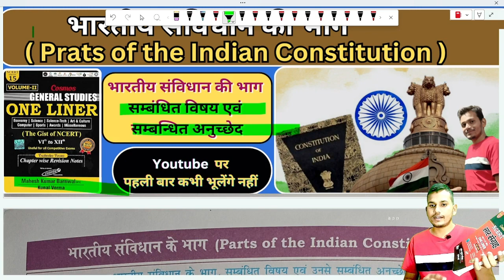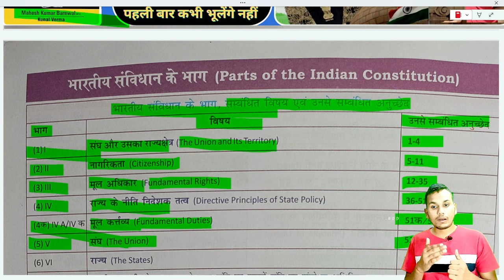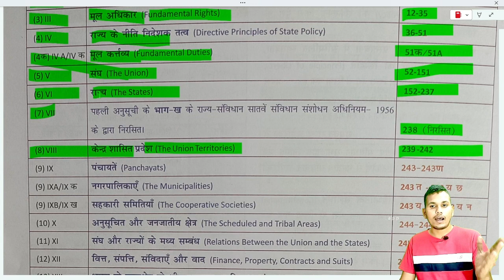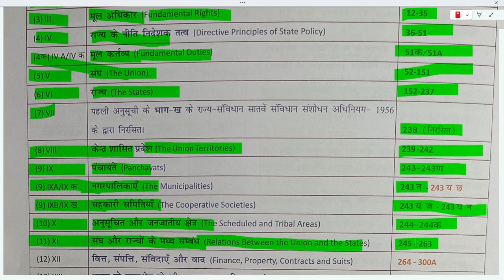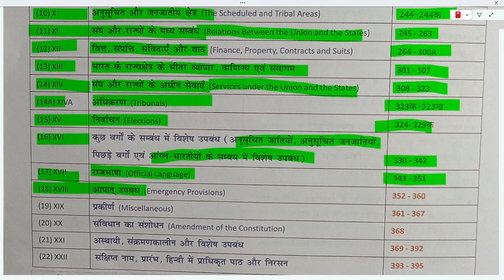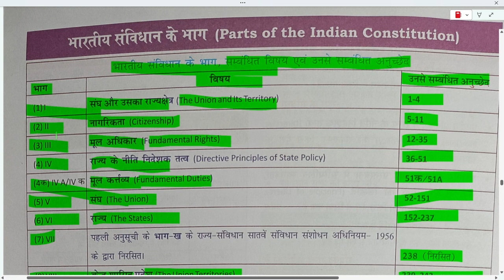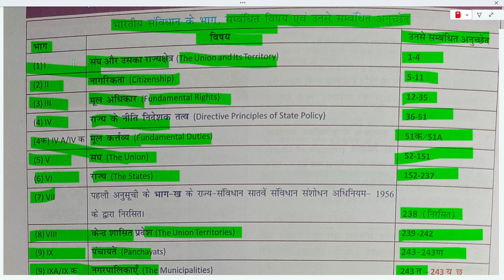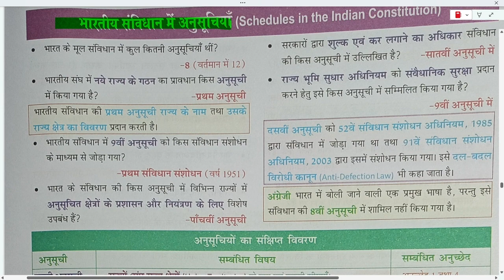भारतीय संविधान के 22 भाग #03 Samvidhan ka bhag | Indian Constitution / Important articles of indian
भारतीय संविधान के 22 भाग,indian constitution,भारतीय संविधान,samvidhan ke bhag,भारतीय संविधान के भाग,संविधान के 22 भाग,भारतीय संविधान के 22 भाग और उनकी पूरी जानकारी,भारतीय संविधान के प्रमुख भाग और उसके अनुच्छेद,constitution of india,संविधान के भाग,indian polity,parts of indian constitution,भारतीय संविधान के सभी भाग,भारतीय संविधान के प्रमुख भाग,संविधान के भाग की ट्रिक,important articles of indian constitution tricks,संविधान के महत्वपूर्ण 22 भाग
,important articles of indian
Cosmos NCERT Sar Sangrah Polity
Cosmos NCERT Sar Sangrah by Dharmpal Sir
Cosmos NCERT Sar Sangrah Class VI-XII (One Liner) By Mahesh Kumar Barnwa
Cosmos NCERT Sar Sangrah  (One Liner) By Mahesh Kumar Barnwa
All COMMETIVE PREVIOUS YEARS QUESTION BANK'S
                         General Science , General Knowledge , General Study ,
Physics , Chemistry , Biology , History , Economics , Geography , Polity , Political; Science , Philosophy , Computer , Computer Science ,  Sports , Map , Indian Map , World Map ,
All commetive exam previous years mcq qiestios in hindi

Successful people are simply these with successful habit 🙏
              विजेता कभी प्रयास करना नहीं छोड़ते ...👑

            ‎Knowledge With Dhun

For any other enquiry and spen sarship first...